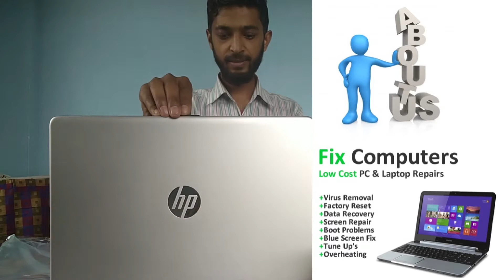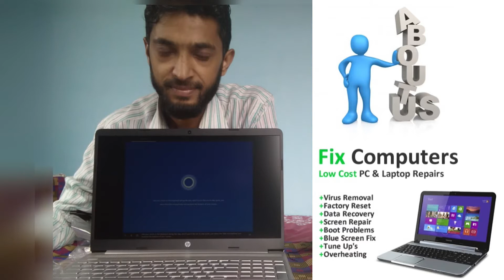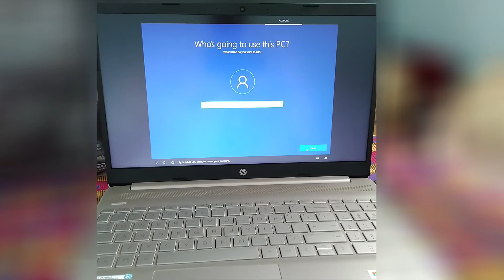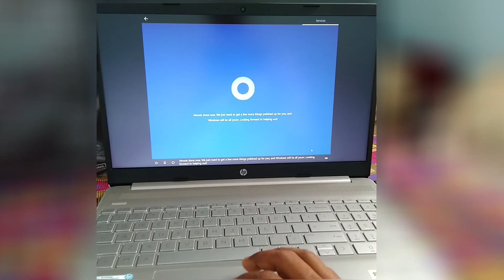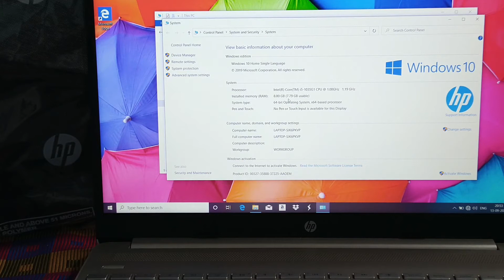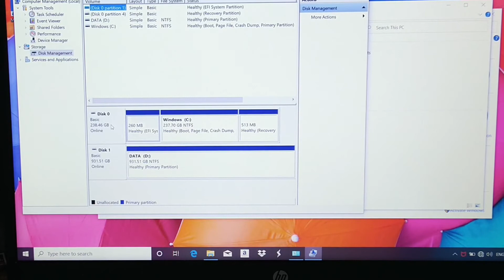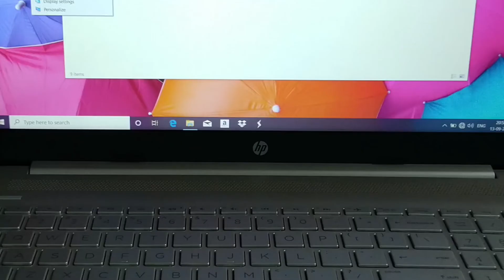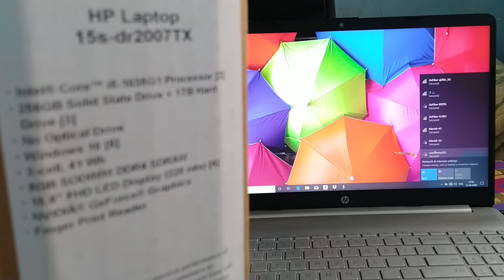HP Laptop 15s-dr2007TX Review, Unboxing New HP Laptop, नई HP लैपटॉप रिव्यु , Initial Setup HP Laptop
In this video we have tried to review one of  hp latest laptop configuration & specification, which is a mid range performance machine for any power user.
Intel Core i5 10 Gen Processor
8GB DDR4 RAM
256GBSSD
1TB HDD
15.6 LED Screen
Backlight LED Keypad

Alexa Inbuilt
2GB Nvidia Graphics
Windows 10 & Home & Office

इस वीडियो में मायने आपको ये बताया है की हप की एक ने लैपटॉप और उसकी कॉन्फिग्रेशन जो की बेस्ट है कोई बे यूसेज क लिए।

New HP laptop 15s-dr2007tx review
unboxing hp laptop 15s-dr2007tx

hp laptop initial setup & configuration

HP 15 dr2007tx Laptop Review
New Laptop Full Setup Process in Hindi | Best Laptop Under 75000/-

HussiTech Services (Computer Sales & Service In Shillong with Global Remote Support for Software's)

Computer Sales & Service In Shillong, Meghalaya
Deals in Desktop repair, laptop repair, workstation, server, networking, wifi setup, cctv, epabx, antivirus software, data recovery, windows recovery.
Remote Support at Your Desk.

ABOUT US
HussiTech Services began as a concept for a Computer Consulting & Repair Services company in Sep 2018, the business was officially started, as a Sole Proprietorship. In trying to keep up with the growth of business, HussiTech Services was performing as a best service provider company in Shillong.